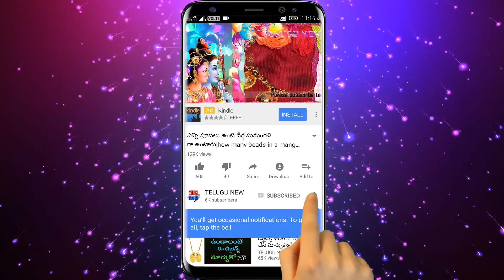ఒక కాగితం మీద మీ కలలు కోరికలు రాసి దీనిలో ఉంచి పూజగదిలో పెట్టేయండి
Telugu New
కార్తీక రెండవ మంగళవారం ఒక కాగితం మీద మీ కలలు కోరికలు రాసి దీనిలో ఉంచి పూజగదిలో పెట్టేయండి నక్క తోక తొక్కినట్లే